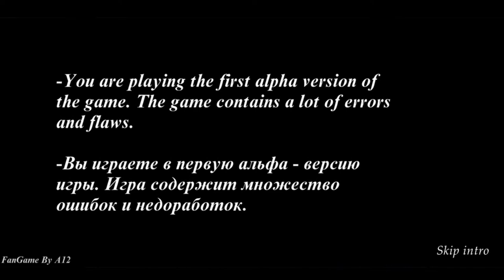Granny 4 trailer(unoficial)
Granny 4 trailer!!!New game

super granny 4 collect the cats free online game
sims 4 granny cookbook
sims 4 granny cookbook mod
granny 4 speed chevy
granny cookbook sims 4
4 granny square crochet pattern
dodge granny 4 speed
fgteev granny ep 4
4 granny smith apples equals how many cups
granny 4 speed ford
ford granny 4 speed transmission
granny 4 speed transmission
granny's cookbook sims 4
4 inch granny square patterns
4 inch granny square
granny 4 letter word
super granny 4 level 24 finding foote
granny low 4-speed transmission
super granny 4 lost luggage
chevy granny low 4 speed
ford granny low 4 speed
4 granny smith lane new milford ct
reef or granny 4 letters
granny's cookbook sims 4 mod
download super granny 4 primarygames
granny square 4 ply
4 granny square poncho pattern
sims 4 granny pack
4 granny square poncho
4 ply granny square blanket
spongebob vs granny part 4
ice age 4 granny quotes
gangsta granny chapter 4 questions
granny recipes sims 4
4 granny smith apples
4 granny square
spongebob vs granny 4
granny's garden week 4
4 wheel granny trolley
6m x 4m granny flat
5m x 4m granny flat
8 x 4 granny flat
10 x 4m granny flat
4m x 4m granny flat
10m x 4m granny flat
calories in 1/4 granny smith apple
granny 2 4pda